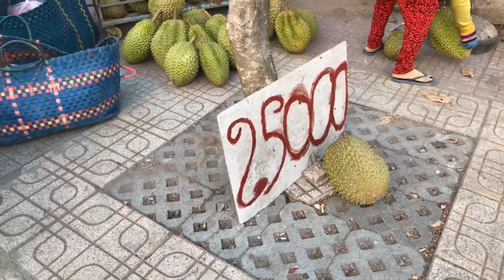Qua cầu Rạch Miễu ~~ Crossing Rach Mieu bridge